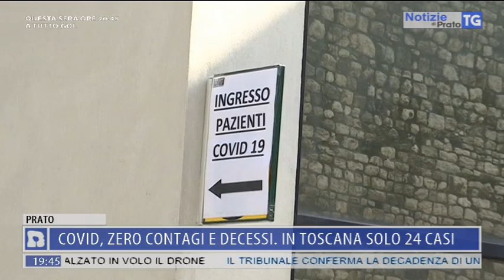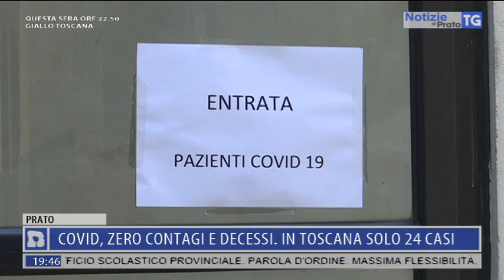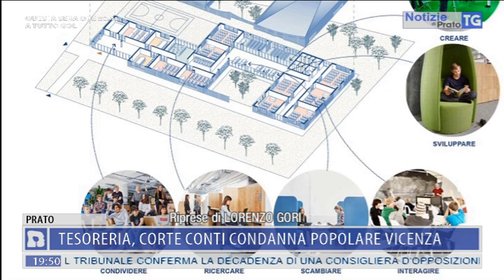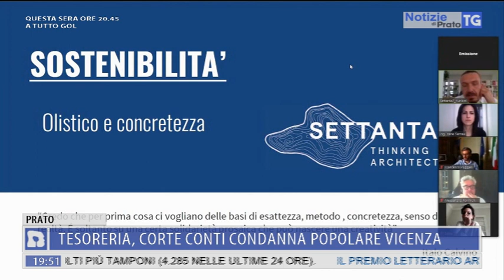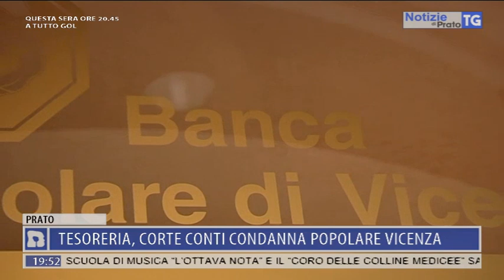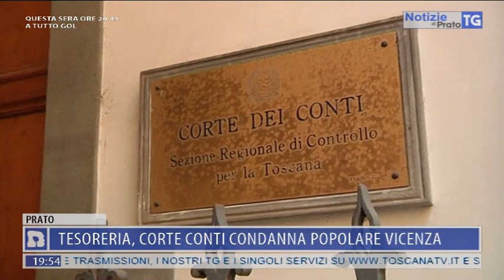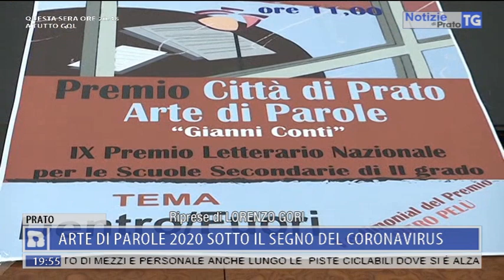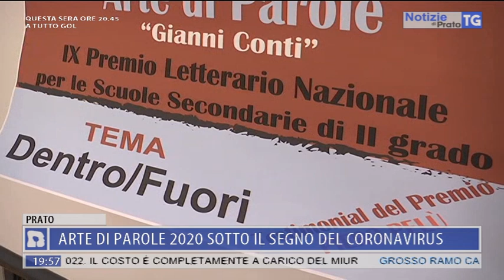2020-05-09 NOTIZIE DI PRATO TG ORE 19.45